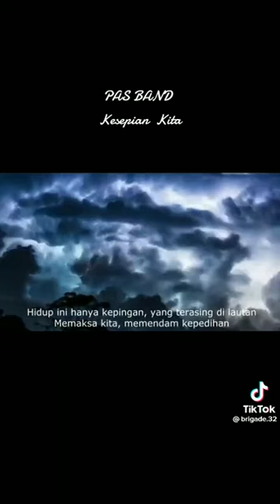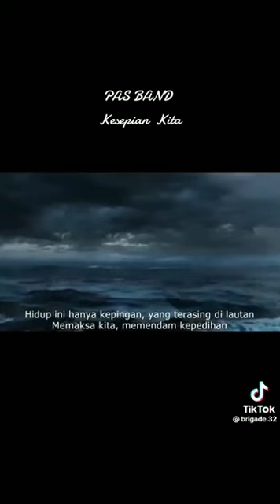Pass Band - Kesepian Kita